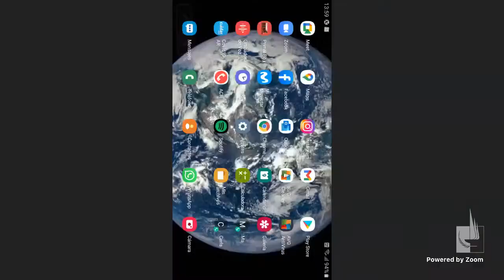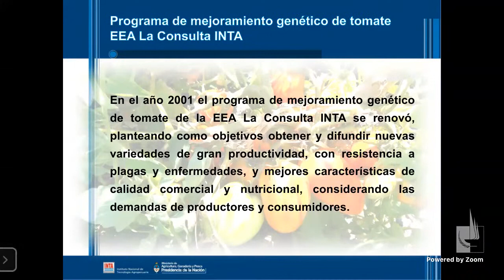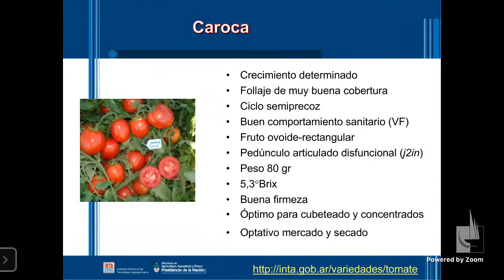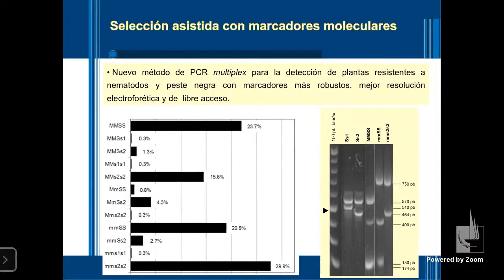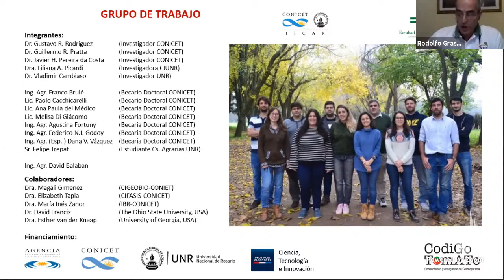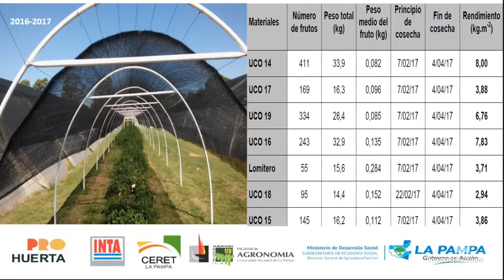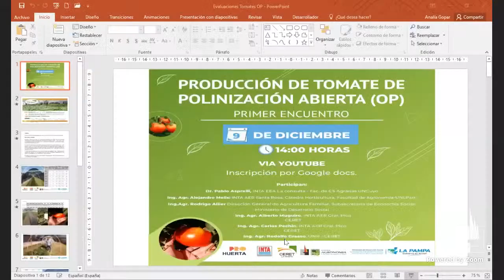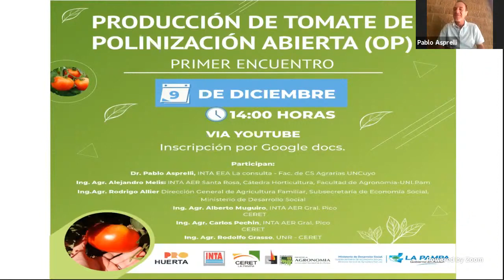Capacitación- Producción de tomates de Polinización Abierta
Capacitación organizada por el CERET de La Pampa, La Angencia de Extensión Rural de INTA SAnta Rosa (La Pampa), la Dirección General de Agricultura Familiar del Ministerio de Desarrollo Social de La Pampa y la Facultad de Agronomía UNLPam